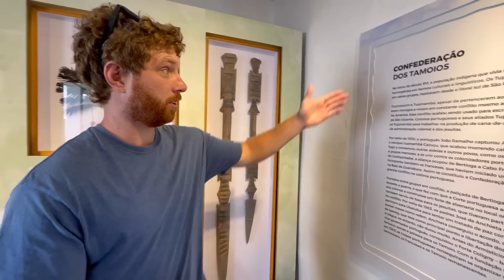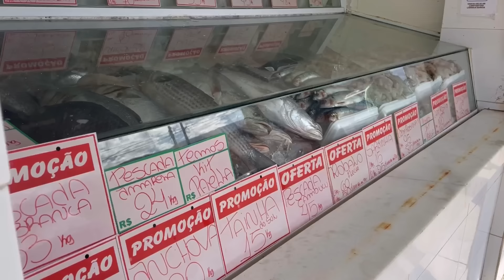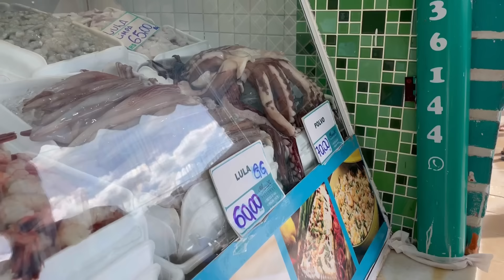ESSA CIDADE BRASILEIRA É LINDA DEMAIS: Como NÃO CONHECIA BERTIOGA